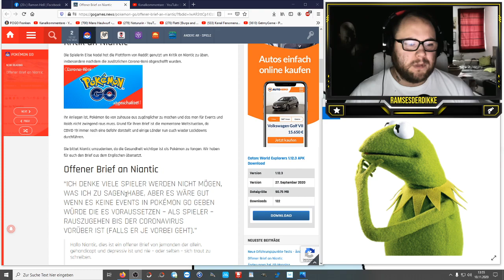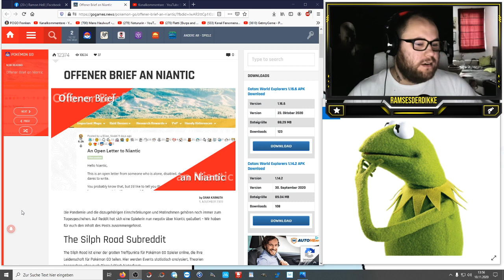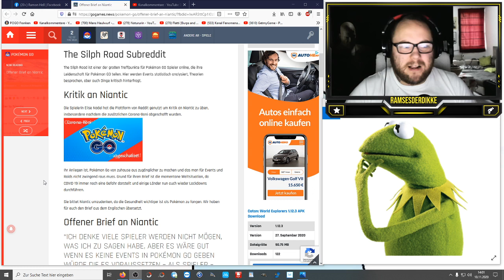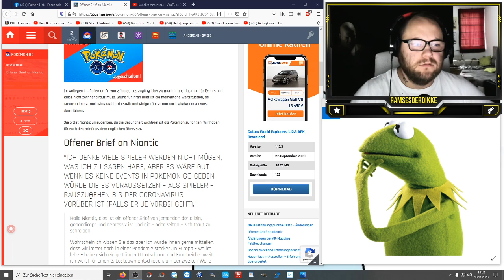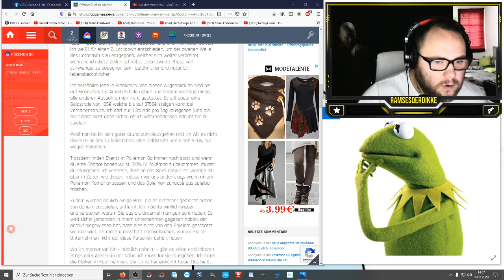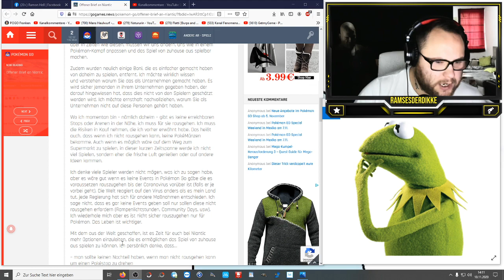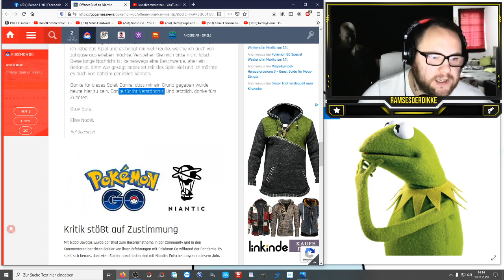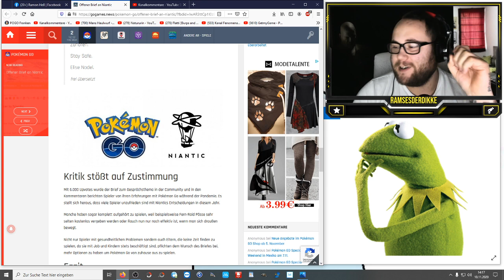Eure Meinung : Offener Brief an Niantic | Pokémon GO Deutsch # 1047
Wie steht ihr zu dem ganzen Thema ? Hat man es selber in der Hand oder wird man verleitet ? Sollte Niantic was ändern und reagieren ? Oder ist es momentan schon gut umgesetzt ? Was könnte man noch ändern ?

Viel Spaß